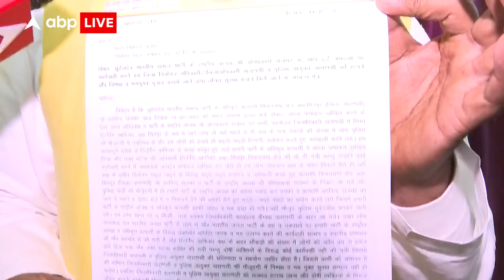Yogi सरकार पर OP Rajbhar का गंभीर आरोप-'मुझे मारने के लिए गुंडे भेजे गए' । UP Election 2022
उत्तर प्रदेश के वाराणसी में सोमवार को नामांकन करने पहुंचे सुहेलदेव भारतीय समाज पार्टी (SBSP) के उम्मीदवार अरविंद राजभर और उनके पिता ओम प्रकाश राजभर (Om Prakash Rajbhar) के साथ अभद्रता की गई. बीजेपी समर्थकों के साथ उनके नोकझोंक भी हुई. इस घटना के बाद ओपी राजभर ने बीजेपी और योगी सरकार पर गंभीर आरोप लगाए हैं.